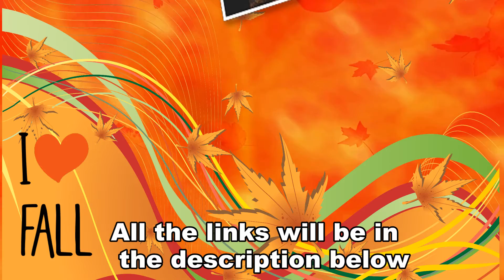SHOUT OUTS/ Weekly shout outs #10 💓💓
Our weekly shoutouts to our awesome supporters! We love you all!

💓CHANNEL LINKS 💓

Follow us on everything Please!

Marshall, Mo 65340